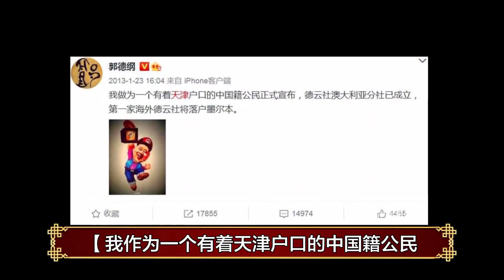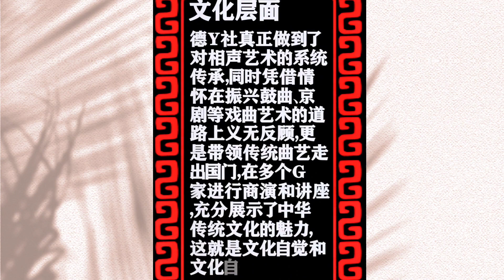郭德纲一个电话就能让钢黑封号，抹黑企业家被打击，钢黑们颤抖吧